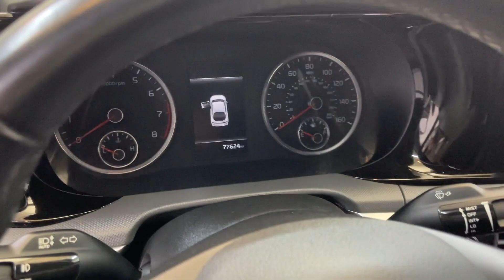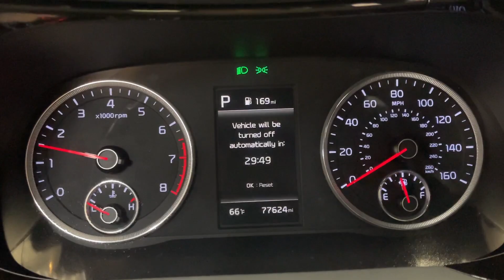2021 Kia K5 Pittsburgh, New Castle,Cranberry Township, Wexford, PA 28827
Used 2021 Kia K5 GT-Line Passion Red Black available in Pittsburgh, Pennsylvania at Car Connection Superstore. Servicing the New Castle,Cranberry Township, Wexford, PA area.

pLOCAL ONE OWNER  EXCEPTIONALLY CLEAN CAR/p